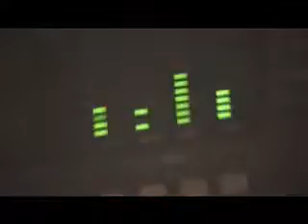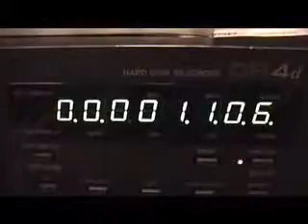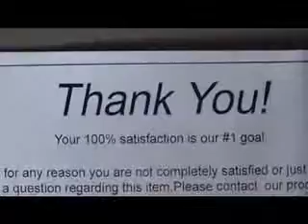Blither: Studio Journal #1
Making of the first single: Smoke Signals of our Souls